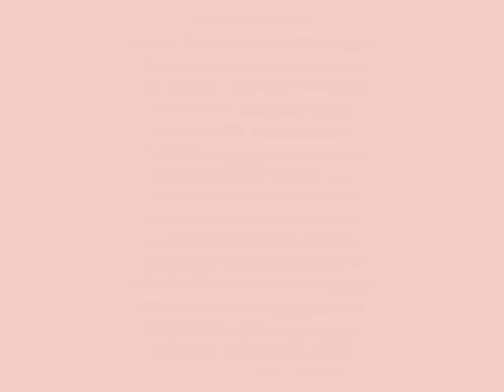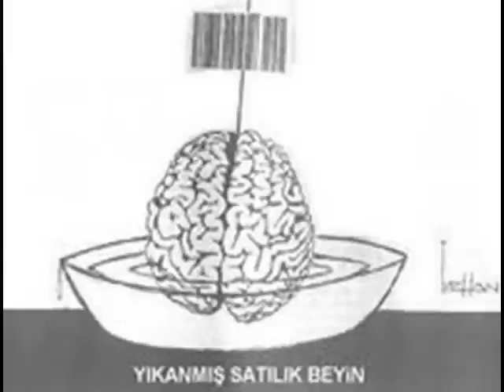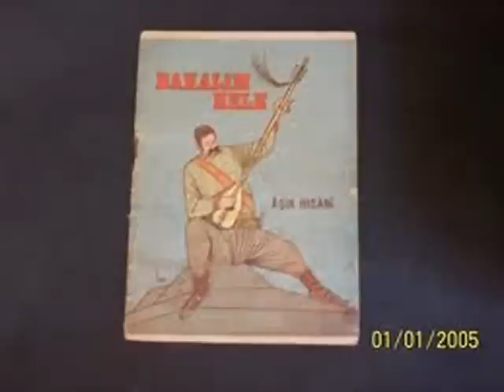Turhan Selçuk.wmv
TURHAN SELÇUK
çizgileri ile yobazı ve yobazlığı en iyi en güzel o anlatı.